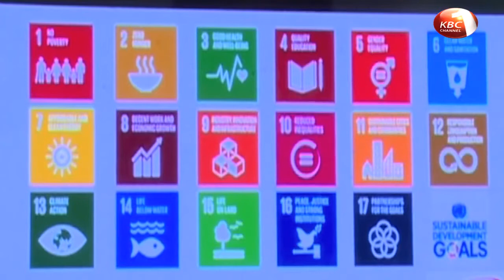Vineet Rai shares the vision of the Aavishkaar Africa Fund